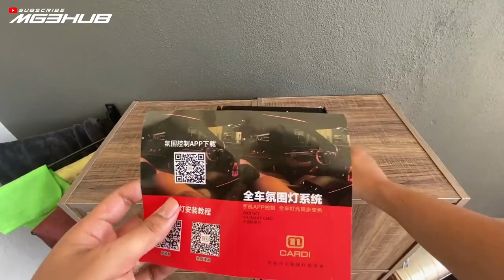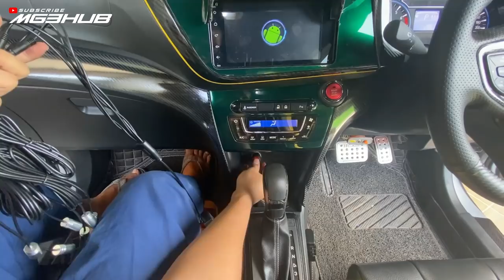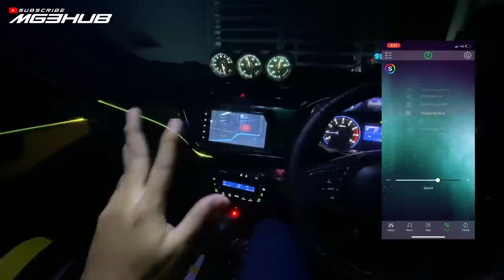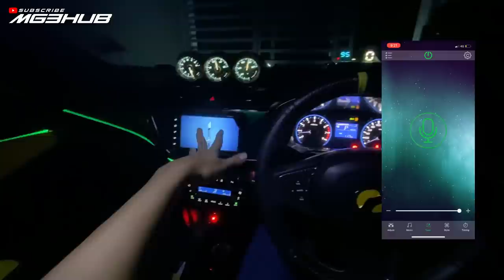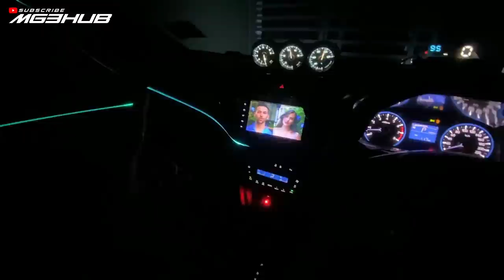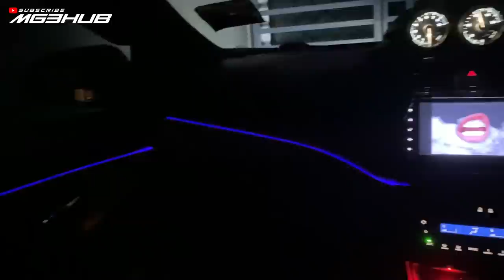D.I.Y AMBIENT LIGHT | MYVI 2018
kali ni ziq sharekan kepada korang bagaimana korang nak buat ambient light atau kabin light di interior korang ala-ala macam BMW.

1:29 Info Barang
2:10 Test Barang
3:06 Setup kat mana nak pasang
4:40 Buka parts di kereta
5:30 Cara Pasang Lighting Strip
10:47 Pemasangan dan kemaskan wiring
14:00 Cara Pasang Lighting Strip ke LED
18:20 Result Selepas Pasang